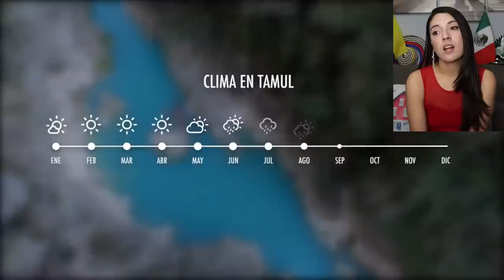HERMOSO LUGAR DE ENSUEÑO, TAMUL, HUASTECA POTOSINA! - COLOMBIANA REACCIONA!